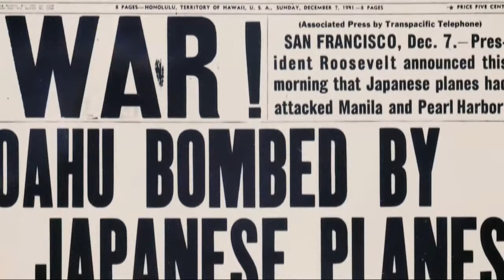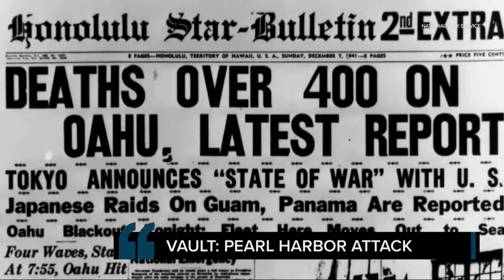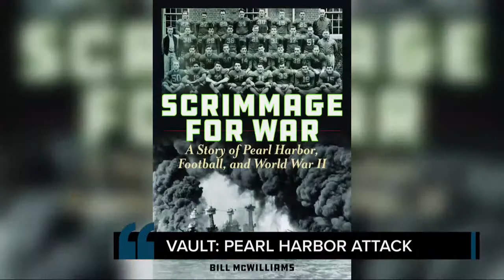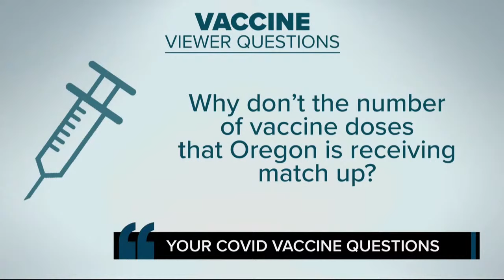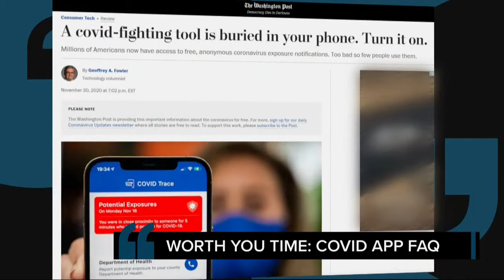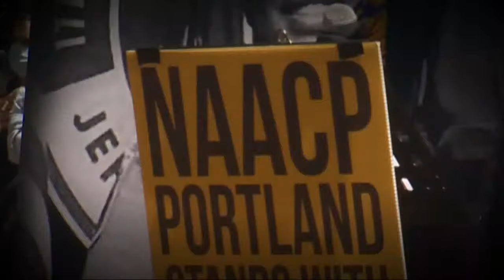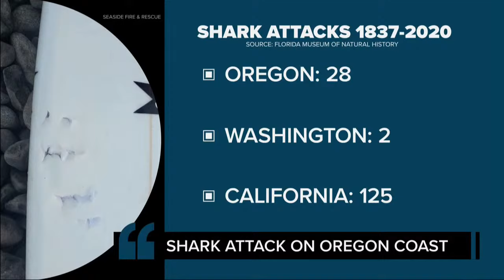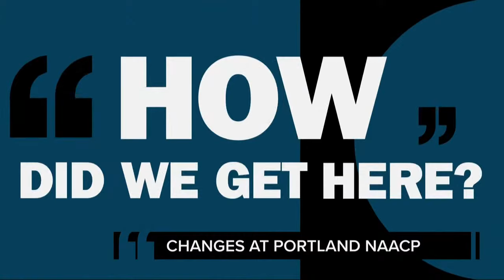Can employers require you to get the COVID-19 vaccine? | The Story full show | Dec. 7, 2020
Dec. 7, 2020 on The Story: We know you all have a lot of questions about the covid-19 vaccine. So, we're going to try to answer some of them. Here’s The Story.